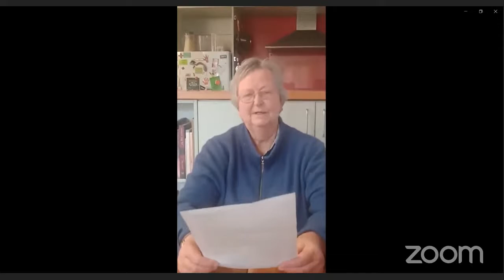VIRTUAL MEMORIAL SERVICE FOR BISHOP JOHN ROBERT OSMERS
Hosted by ANC Headquarters